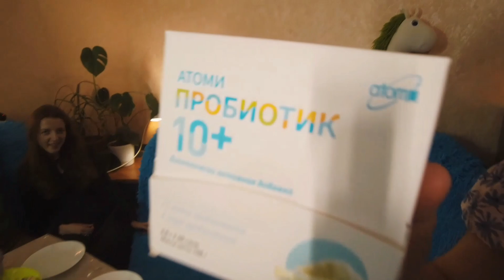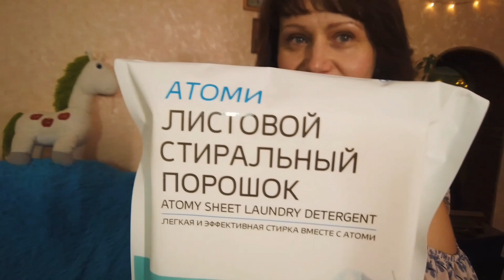МЫ ВЕРНУЛИСЬ...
С удовольствием снова врываемся на просторы youtube!

Пробиотик + Листовой стиральный порошок отсюда - atomy.ru

Для финансовой поддержки:
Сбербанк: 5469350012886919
Swedbank (Европа): LV37HABA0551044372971 - Ilija Larionovs
MoneyGram / Western Union: Ilija Larionovs, Latvija